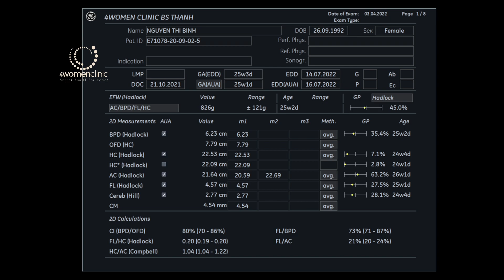4WOMENCLINIC - NGUYỄN THỊ BÌNH 03/04